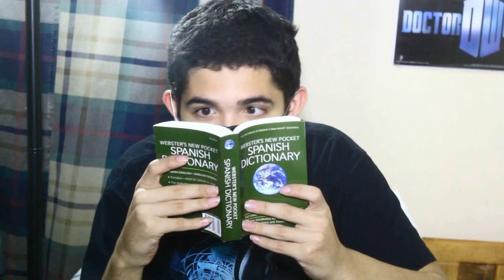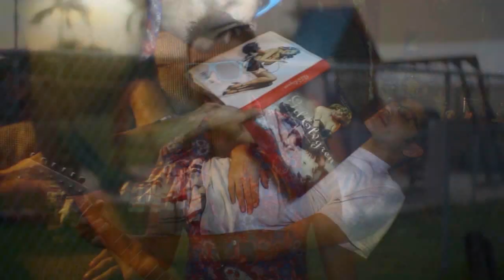Teenage Weirdo by Pool Party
Shot by: George Olmos
Directed by: George Olmos and Creep Guirdo
Starring: Pool Party and Anthony Interiano
From Teenage Weirdo 7" on Mooster Records
Get it!

Thanks to Angel at Sacred Sound, and Anthony Interiano